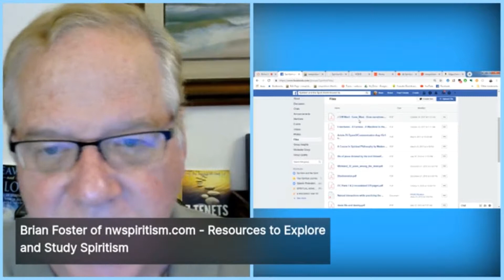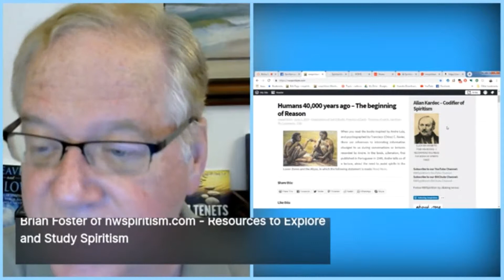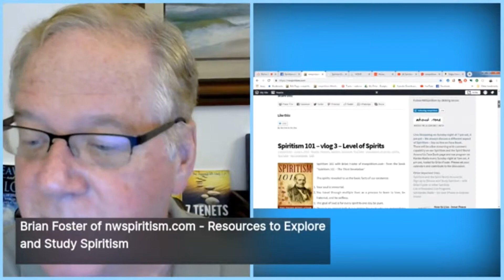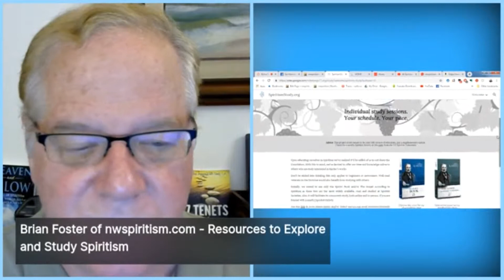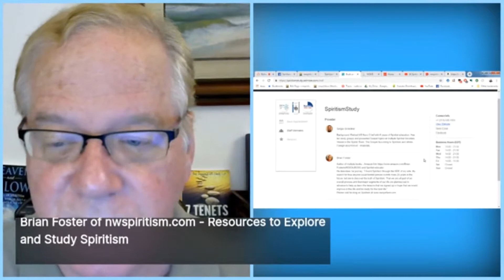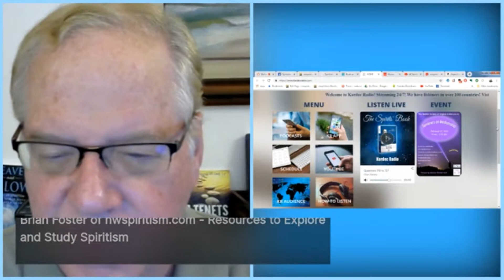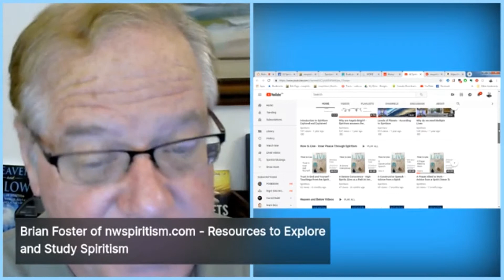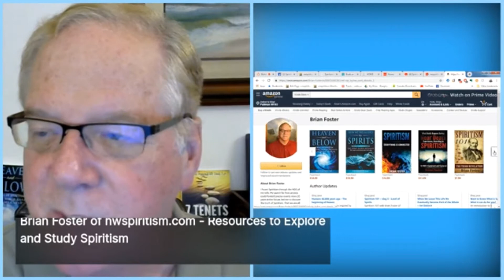Resources to Learn about and Study Spiritism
Resources to Learn about and Study Spiritism. This video is the first in a weekly Live FaceBook streaming from the FaceBook group Spiritism and the Spirit World Around Us Please join this group to get more information about Spiritism from many sources.

How to Live – Inner Peace through Spiritism

My book to teach you how to ascend in your current life, so you next life will be fashioned more to help you with experiences, instead of harsh lessons: How to Live – Inner Peace through Spiritism

Please join us every Sunday at 7 pm eastern and 4 pm pacific for a live program to discuss a topic about Spiritism and the Spirit World Around Us. Mark your calendars. The link to the upcoming program will always be on the right side of the nwspiritism.com blog home page.

Download the Kardec Radio app on the IOS or Android app store to get Spiritist radio 24 hours a day.